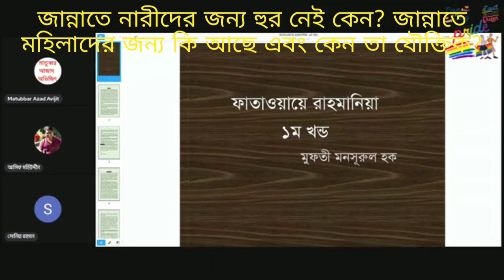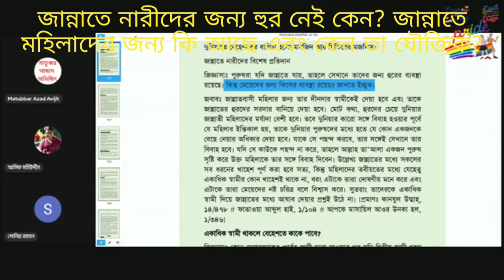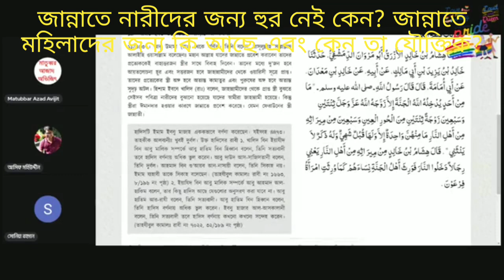জান্নাতে নারীদের জন্য আল্লাহ কি পুরস্কার নির্ধারণ করেছে এবং কেনো এটা যৌক্তিক?